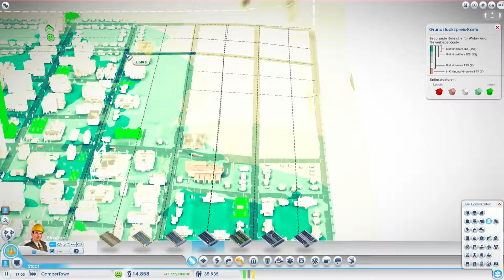Let's Play Sim City #011 [Deutsch/HD] - Fußball kommt an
|Let's Play|
Paul und Noah spielen den fünften Teil des Städte Bau Simulators
Vielleicht schließt sich der Gordon später an. :-D

|Sim City|
Sim City ist ein Städte Bau Simulator in dem man frei nach Laune seine Städte aufbauen kann und den Bedürfnissen der dort lebenden Sims nachkommen.
Ihr wollt das Spiel kaufen?

Steam: CamperHive